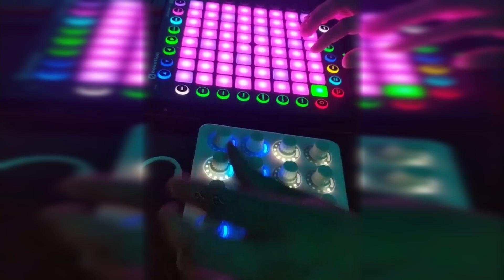roboBOREALIS - efulen | Ephemeral Home Sessions 07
I am a professional vibe setter.
Live and improvised musical entertainment.
Grade-A Fresh organic livetronica stationed in St Petersburg, FL